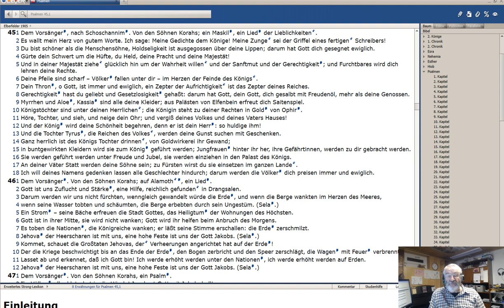Psalm 45 ab Vers 3 2 Teil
Aus der Reihe:  "Wenn ihr  in meinem Worte bleibet" von Martin Schneeberg
Ex libris
Amazon
Beröa Verlag  Zürich
Bibeln
Suchprogramm: Google.com